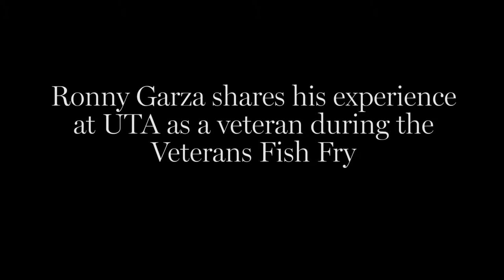Marine veteran Ronny Garza shares his experience at UTA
Marine veteran Ronny Garza shares his experience at UTA during the Veterans Fish Fry on Aug. 28 at the Veterans Assistance Center.